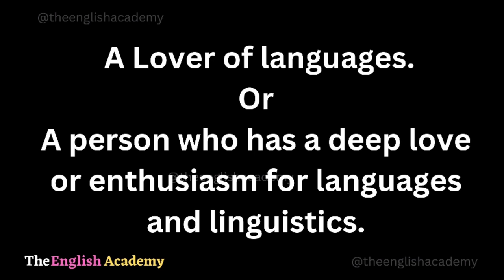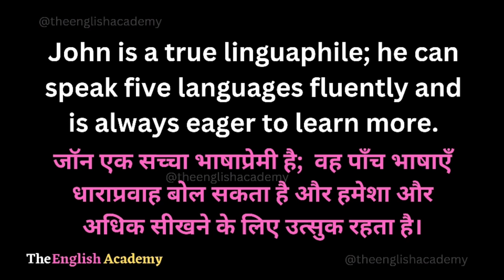Linguaphile Meaning In Hindi | Linguaphile Ka Matlab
इस Youtube video में सीखेंगे Linguaphile ka matlab kya hota hai Hindi और English में detailed explanation के साथ और साथ ही Linguaphile ka pronunciation, Linguaphile ke examples, Linguaphile se related sentences भी।

Word ⬇️

☆Linguaphile :- noun   लिंग्वाफाइल

》Hindi Meaning Of Linguaphile :-

भाषाओं का प्रेमी , भाषाविद्  , भाषाप्रेमी

एक व्यक्ति जिसकी भाषाओं में गहरी रुचि और प्रेम है

》English Meaning Of Linguaphile :-

 A Lover of languages.
                   Or
A person who has a deep love or enthusiasm for languages and linguistics.

》Examples Related To Linguaphile :-

John is a true linguaphile; he can speak five languages fluently and is always eager to learn more.
जॉन एक सच्चा भाषाप्रेमी है;  वह पाँच भाषाएँ धाराप्रवाह बोल सकता है और हमेशा और अधिक सीखने के लिए उत्सुक रहता है।

As a linguaphile, she spends her free time studying the grammar and phonetics of various languages.
एक भाषाप्रेमी के रूप में, वह अपना खाली समय विभिन्न भाषाओं के व्याकरण और ध्वन्यात्मकता का अध्ययन करने में बिताती हैं।